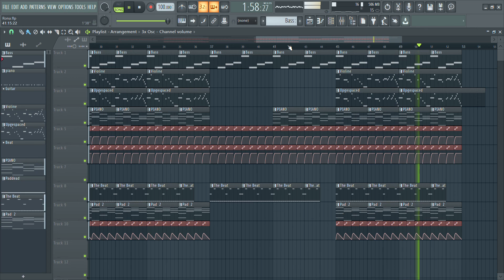Rona flp FL Studio 20 2022 01 28 14 53 30